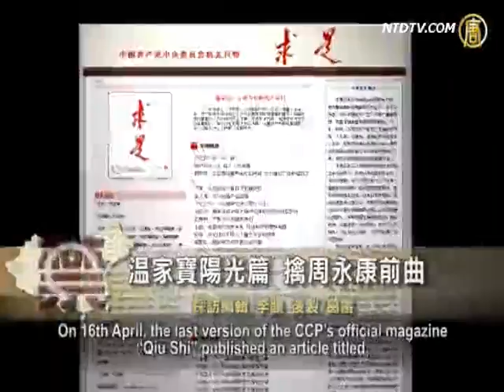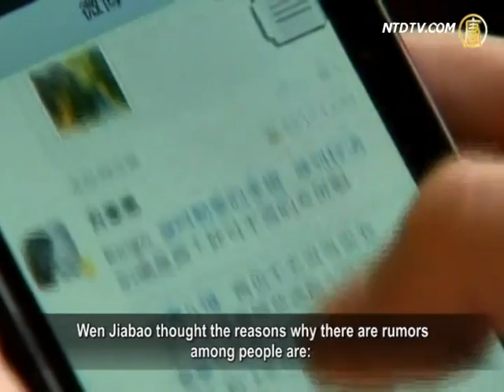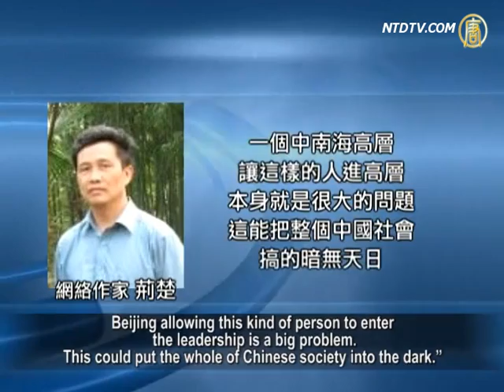【中國禁聞】溫家寶陽光篇 擒周永康前曲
今年中共「兩會」記者會上溫家寶曾指出「二次文革可能重演」的危言，要求「重慶市委必須進行反思」，隔天，薄熙來被免職。而最近中共中央刊物整理溫家寶講話的文章中，溫家寶嚴詞批駁周永康追查所謂「謠言」的做法，儘管文章被部分刪節，但仍以一種與過去不同的方式浮出水面。分析認為，溫家寶高調批評周永康，是效仿兩會批評薄熙來，因此，周永康垮臺已是必然，而且下場一定會比薄更慘。

4月16號，最新一期的中共中央機關刊物《求是》雜誌，根據溫家寶3月26號在國務院第五次廉政工作會議上的講話，整理髮表了一篇《讓權力在陽光下運行》的文章。

消息人士透露，溫家寶在講話中以非常嚴厲的言辭批評周永康，但那些內容及涉及反腐等方面的內容，在發表時全部被刪除。

文章中，溫家寶提出，周永康所主導追查的所謂「謠言」，做法完全是文革的那一套，並且低估了人民群眾的智慧，而且事實終究是事實，任何人都無法長期掩蓋。

溫家寶還說，現在人民群眾在互聯網上的很多傳說，並不是甚麽謠言，相反，我們的很多說法才是謊言和謠言，重慶市政府關於「王立軍休假式治療」，不就是重慶市政府製造的謠言和謊言嗎？

而現在所謂的謠言之所以會出現，溫家寶認為，一方面是政府應該公開的信息不公開，另一方面，絕大多數的所謂謠言，並不是敵對勢力對我們的進攻，而是人民群眾憂國憂民的反映，它反映了人民的希望。

網絡作家荊楚指出，溫家寶的文章被刪除，是中共這一體制，不允許溫家寶將更多的內幕曝光。而周永康殺害前妻，娶江澤民侄女為妻，賣身投靠江澤民，另外在鎮壓訪民，迫害法輪功和異已人士上，採用非人手段，他是踏著許多人的鮮血，才爬到政法委這個位置。

荊楚：「 因為周永康這樣的人，太邪惡、太反人類了，可以說是中國體制幹部選拔出現了很大問題，周永康這樣人品卑劣的下作的人，沒有任何底線，為了達到目地不擇手段，這樣的人是非常的邪惡，非常的反人類的，一個中南海高層讓這樣的人進高層，本身就是就是很大的問題，這能把整個中國社會搞的暗無天日。」

而前「山東大學」教授孫文廣指出，目前是胡溫借薄熙來事件清除江澤民這一派系的時候，溫家寶站出來高調斥責周永康追查謠言的作法，有深層意義。

孫文廣：「 他在這個情況下提到《權力要在陽光下運行》，他還是有他的意義，對這個司法有它的不公，司法黑暗啊，實際上帶有批評的意思，他對當前黨內的鬥爭，比較鮮明清楚，要透明、要公開，那麼這個和周永康作法是不一致的。從公開的講話中可以看到，他是及時揭露這個司法黑暗。」

時事評論專欄作家章天亮博士表示，現在很多人講薄熙來不但政治生涯終結，可能會被判死刑，但周永康的下場一定會比薄熙來更慘。
【新唐人亞太電視台2012年4月19日訊】
採訪編輯/李韻 後製/葛雷